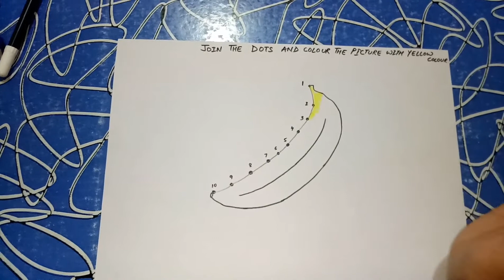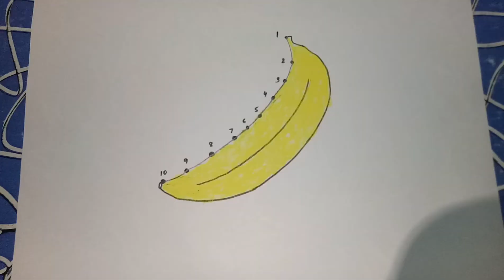Online Teaching and Learning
Join the dots and colour the picture